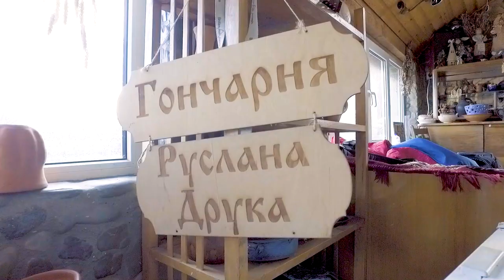ЗміниТи - Руслан Друк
Руслан Друк працював менеджером, але завжди мріяв виготовляти щось власноруч. Коли проходив реабілітацію після травми, взяв до рук глину. Поступово почав навчатись гончарній справі. Руслана підтримали дружина та діти . Сім’я переїхала жити на дачу, облаштувала майстерню та перетворила гончарство на сімейну справу.